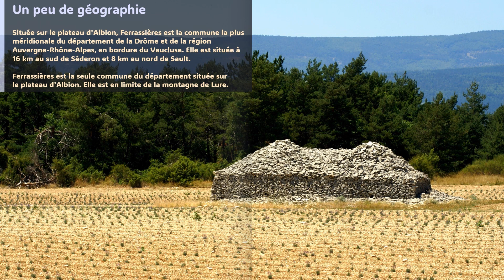SUR LA ROUTE DES LAVANDES - Épisode 6: Ferrassières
Un peu de géographie
Située sur le plateau d'Albion, Ferrassières est la commune la plus méridionale du département de la Drôme et de la région Auvergne-Rhône-Alpes, en bordure du Vaucluse. Elle est située à 16 km au sud de Séderon et 8 km au nord de Sault.
Ferrassières est la seule commune du département située sur le plateau d'Albion. Elle est en limite de la montagne de Lure.